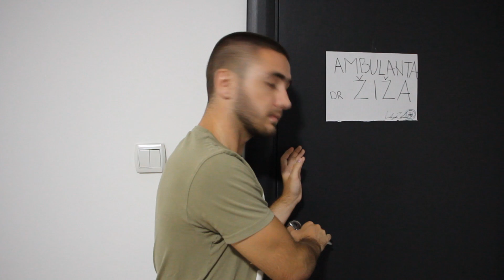SISTEMATSKI PREGLED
Uzivajte u novom videu!
Ukoliko vam se video svidi bacite LIKE i PODELITE ga na drustvenim mrezamaa :D
nikolaadam
Video sadrzi delove u kojima se primenjuju crni humor i sarkazam.
Hvala vam sto zajedno sa mnom gradite ovaj kanal :***